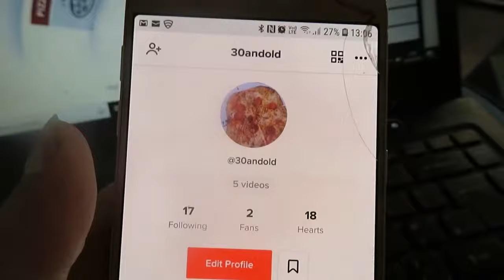DOING MY 6 YEAR OLDS MAKE UP!